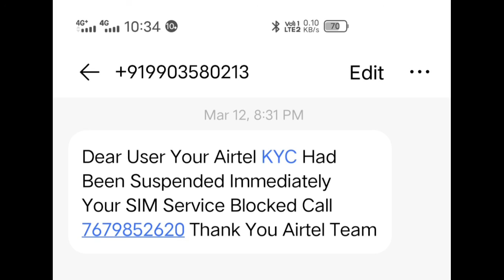KYC Suspended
You can also follow us on below listed social platform
🔹🔺     Moj:-              Kunal_kumar_1115

Credit Card Ki Payment Na Karne Par Bank Kya Karega Aapke Sath

Our fight is against such Bloody Recovery Agent who don't follow RBI Guidelines,
They do  Torture , Abuse, Blackmail, Harass to Customer .